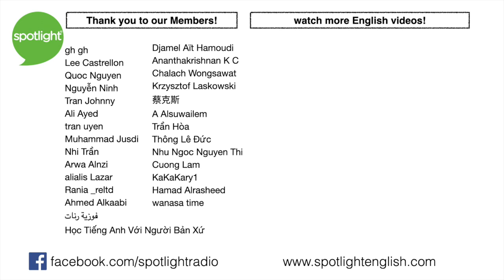Is the COVID-19 Vaccine Easy to Get? | A REAL Conversation about the History of Vaccine Distribution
Join Liz and Adam as they have a real conversation about the history of how vaccines were brought around the world. They look at how the COVIS-19 vaccine will need to reach all parts of the planet before we can all be safe. Have you gotten a COVID-19 vaccine yet? Will you get one when it is available?